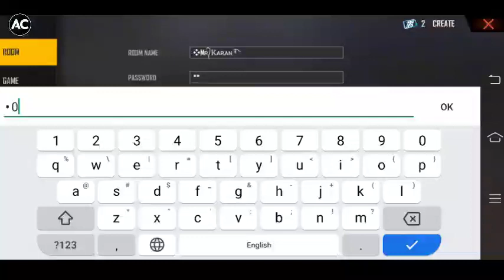free fire lovers container game versus karan Vs Vishal_navra versus bro custom container_💎👍